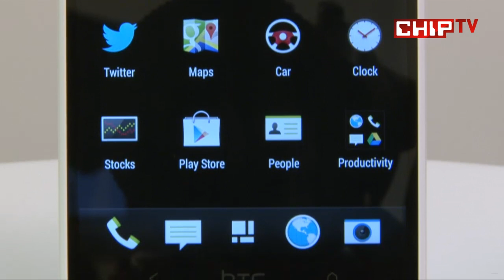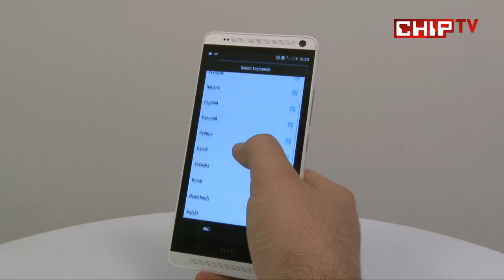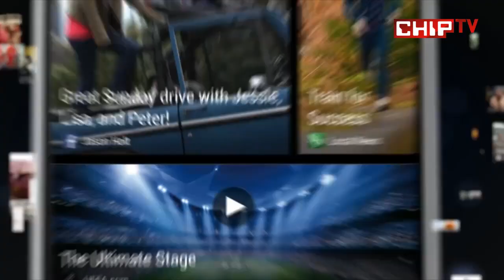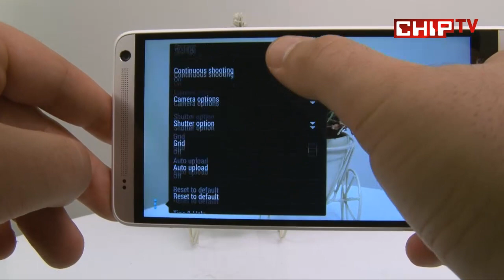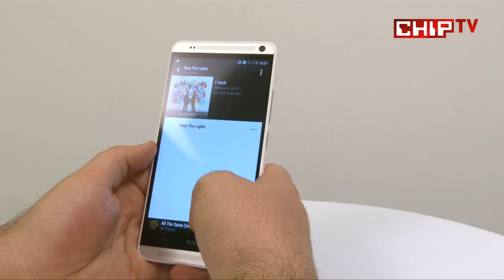HTC One Max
HTC One ve One Mini'nin ardından, 5.9 inç'lik dev HTC One Max'i de A'dan Z'ye test ettik! Bu video, Türkiye'nin en büyük teknoloji portalı CHIP Online'da 14/11/2013 tarihinde yayımlanmıştır. Videonun orijinaline ve inceleme metnine adresinden erişebilirsiniz.